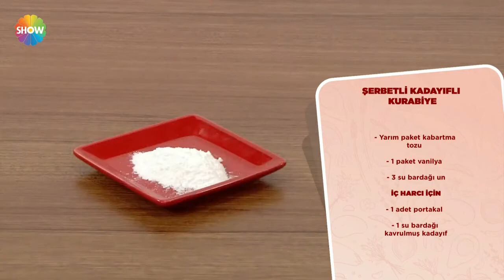Şerbetli Kadayıflı Kurabiye Tarifi | Öykü Gürman ile Günün Yemeği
Öykü Gürman İle Günün Yemeği 22. Bölümünde; Öykü Gürman, şerbetli kadayıflı kurabiye yapımını gösterdi.

Hamuru için;

-125 gr tereyağı
-1 su bardağı sıvı yağ
-1 su bardağı irmik
-2 yemek kaşığı yoğurt
-1 yemek kaşığı üzüm sirkesi
-Yarım paket kabartma tozu
-1 paket vanilya
-3 su bardağı un

-1 adet portakal
-1 su bardağı kavrulmuş kadayıf
-15 adet ayıklanmış ceviz
-1 çay kaşığı tarçın

Şerbeti için;

-2,5 su bardağı şeker
-3 su bardağı su
-Birkaç damla limon suyu

Üzeri için;

-Kaymak